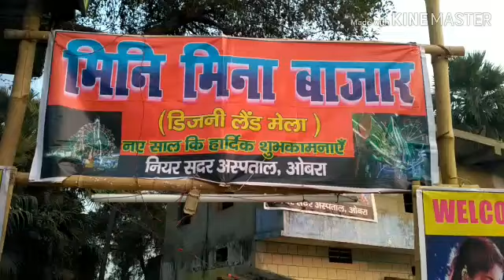ओबरा मे लगा मीना बाजार जरूर देखें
हाई स्कूल के सामने